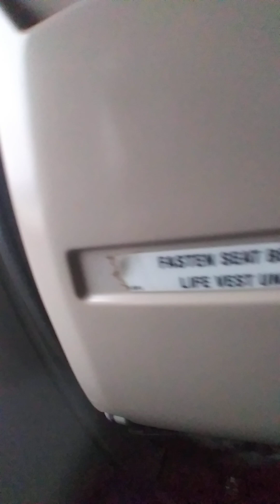spice jet অবতরণ করছে